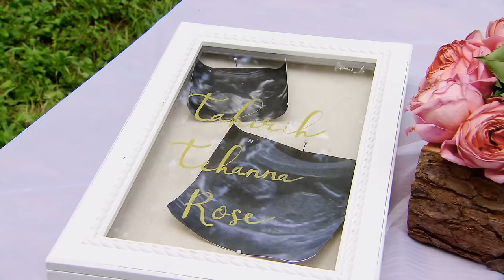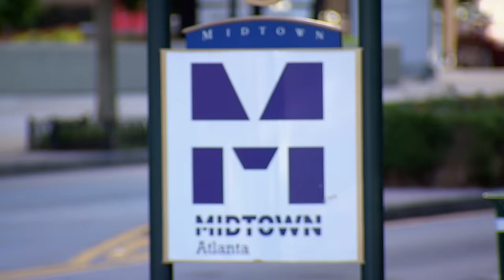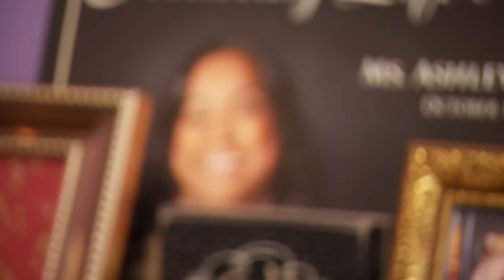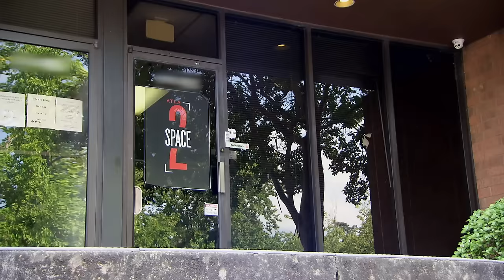Most Viewed Little Women Videos of 2021 | Little Women: Atlanta (Compilation) | Lifetime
We're rounding out the year by bringing the most viewed moments with this 2021 Little Women: Atlanta drama-filled flashback compilation! Can you guess which clip is number 1?

In "Little Women: Atlanta," a clique of little ladies tackle the daily challenges that come with being a little person while proving they are the true queens of Atlanta.